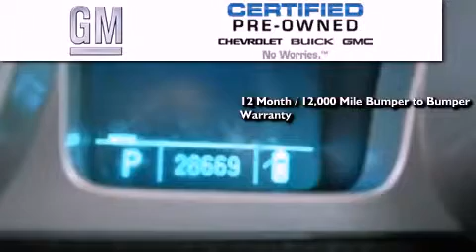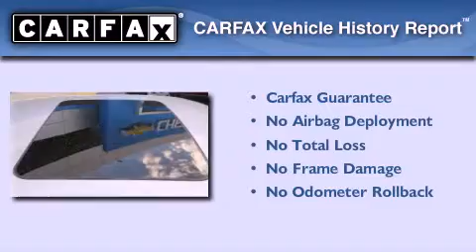Certified 2010 Chevrolet Camaro Sacramento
Year : 2010
 Make : Chevrolet
 Model : Camaro
 Engine : 6.2l v8 sfi
 Trans . : automatic

 Miles : 28,653

 9650 Auto Center Dr.

 Pre-Owned 2010 Chevrolet Camaro Elk Grove CA